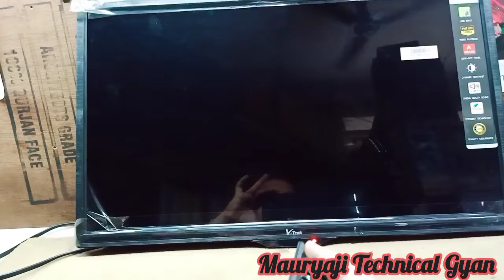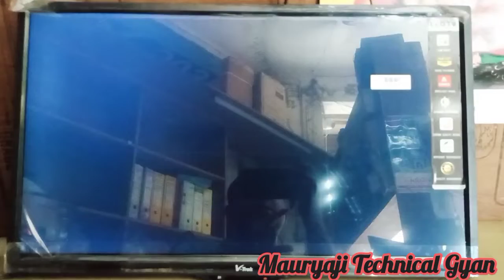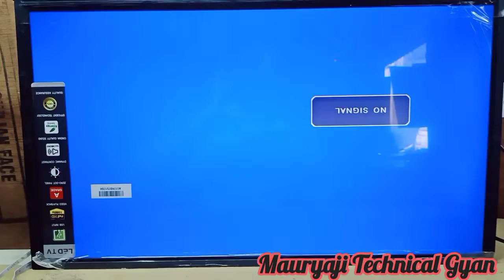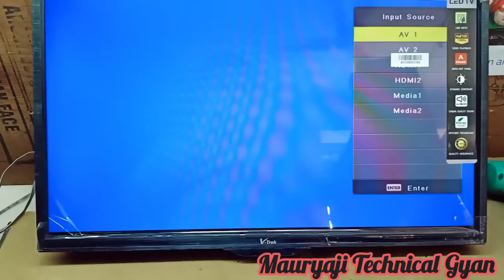24 inch LED मे Back light On But No Picture / Blue Screen Problem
CEMEX HOME THEATER REPAIRING
PANASONIC HOME THEATER REPAIRING
SONY HOME THEATER REPAIRING
F&D HOME THEATER REPAIRING
INTEX HOME THEATER REPAIRING
ZEBRONIC HOME THEATER REPAIRING
DJ TOWER REPAIRING
DJ SOUND SYSTEM REPAIRING
DJ SPEAKER REPAIRING
AMPLIFIER REPAIRING
LED REPAIRING
LED TV REPAIRING
24” INCH LED TV REPAIRING
32” INCH LED TV REPAIRING
40” INCH LED TV REPAIRING
LED CARD REPAIRING
LED 24” INCH LED TV PANAL REPAIRING
32” INCH LED TV PANAL REPAIRING
40” INCH LED TV PANAL REPAIRING
COOLER REPAIRING
ELECTRONICS PART REPAIRING
DTH Box Repairing

24 inch LED मे Back light On But No Picture / Blue Screen Problem
LCD LED TV Panel repair...28" panel blank screen solution
👉Mi 43inch Android 4K//NO Picture Solution👈
Sonicgear EVO-7 pro. 2.1 Clear Music system.
पैनल में avdd वोल्टेज फॉल्ट फाइंडिंग करना ट्रेस करना प्रैक्टिकल विडियो एकदम शुरू से हिन्दी में
Panasonic LED TV TH-28C400DX Vertical Rolling Lines bar Problem Repairing Tutorial in Hindi
Vertical & Horizontal Lines Problem on 32 inch Walton LED TV | E15063094V-0 T-Con Board Voltages
Lg led tv display on but blinking red light & remote not working
নষ্ট LCD/LED TV ফেলে দিবেন না, মেরামত হবে... #24 BOE PANEL REPAIR...
पैनल में 3 पिन डायोड से VGH VGL वोल्टेज बनना कैसे बन सकता है बेसिक जानकारी शुरू से हिन्दी में
24 inch led tv me penal problem# vgl missing problem
LG LED TV Vertical Lines or Bars Problem | No Picture No Graphics | LG LCD TV Screen Problem
LED TV Half screen picture solution.MT3151A05
infinity hardrock octabass 410 unboxing vlog video🔥
gear motor Kaise banaen । how to make gear motor
Sony Network के चैनल मे होने जा रहा है देखिए ये रिपोट @Information Collection
INTEX 32" INCH LED TV DEAD FAULT REPAIR
reparar pantalla jvc smart tv con líneas y rayas de colores
HOW TO SOLVED SONY_SOFTWARE PROBLEM.& NEW SYSTEM UPGRADE WITH PAN DRIVE METHOD.ONLY GREEN & ORANGE
Cómo instalar/desinstalar una aplicación en tu Smart TV | Tutoriales
No Display, no Picture, no Graphics, How to Repair This Problem of 32 inch Philips LCD TV
Best INTEX Bluetooth Speaker Review🤯🤯/BY- GT Tech Review
4 transestor amplifier full detail
How To Fix This Problem In Samsung LED TV
2,3,4,6 வீல் வண்டிகள் அனைத்தும் தீபாவளி தள்ளுபடி விலையில் | தமிழ் 24/7
Bass का बाप Competition करना है||9600w की DJ Bass लगा डालो।

झालर रिपेयरिंग कैसे करें कोई भी इस वीडियो के dekh ke Sikh sakta hai
Best TV to buy in 2022
Restoration Intex 4.1 home theatre|repair 4.1 home theatre|full intex home theatre repairing
Remote controlled RGB night lamp from trash
Onida Led Tv Display problem Repairing...

Black Screen Problem Walton LED TV | No Picture Backlight OK | LSC320AN10-H03 Samsung Panel Repair

How To Install VS.T56U11.2 Universal Board In 42 Inch Old Model Philips LCD TV
32 inch LED TV mein manual lvds problem solve kaise karen
Ahuja SSA-250DP Par Kitna Load Dal Sakte Hai | Ahuja 250 watt amplifier review with price
Mini DJ speaker paint 4 line array and one Bass 2 inch two speakers paint 4 Matt black
Led TV Half Screen picture problem
FLOWBEATS PARTYBOX || JAHA CHALE APP MUSIC CHALE SANG|| BINA BIJLI KE MAZA LE
Jet engine test and disassembly
ONIDA LED TV 32" BACKLIGHT problem
24inch Led Tv Panel repair Tutorial
Desactivá todo y construí tu imagen! Configuracion de imagen Smart TV Philips Ambilight
FREDO 10" Subwoofer 100 Watts rms Sound Test
Volume + & is Functioning Automatically@ LG LED TV Fixed by Vinod Kenny
SM4186 IC Blank display | Identify CKV line and cut only one track | TV OK | DK ELECTRONICS
طريقة صنع جهاز التسخين بالحث الكهرومغناطيسي
LESSON-2 ANDROID BOARD REPAIRI